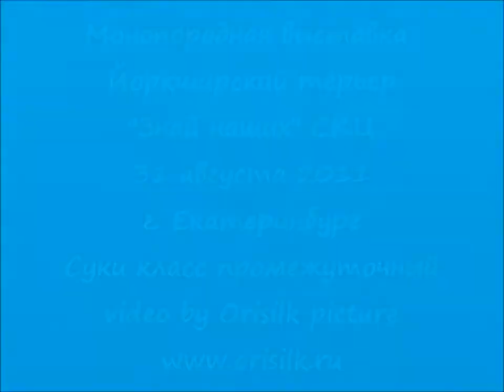Моно йорков Суки Промежуток Екатеринбург 31/07/2011